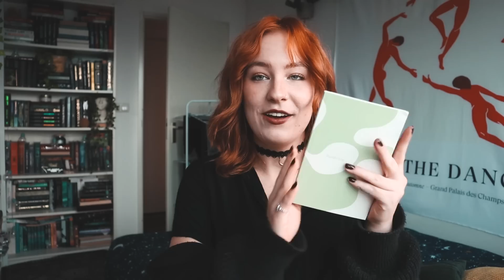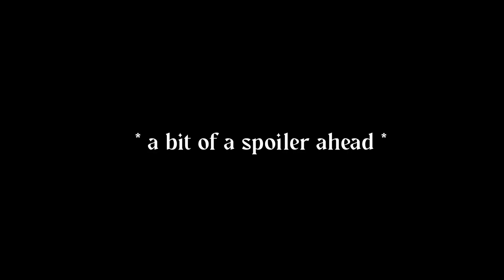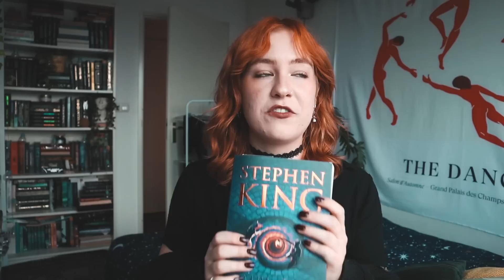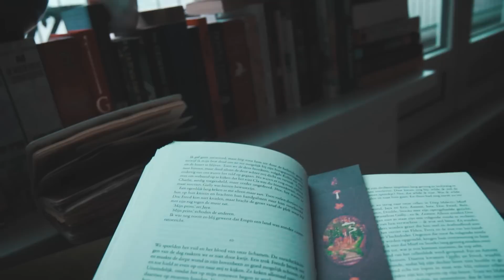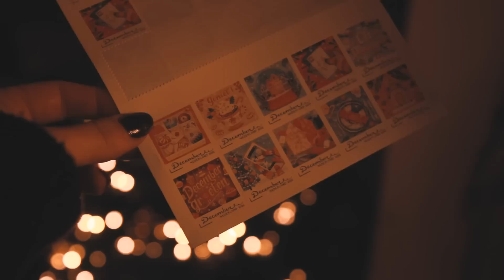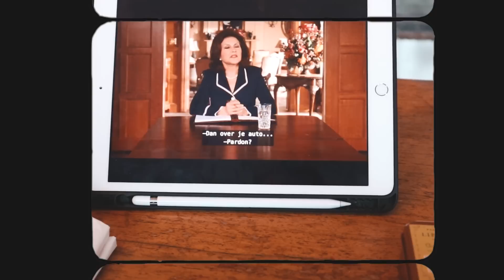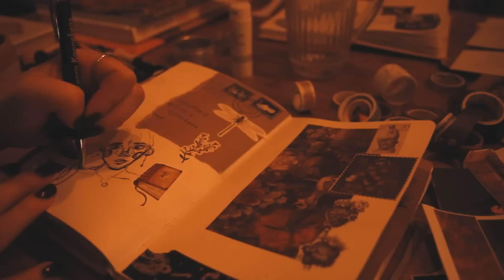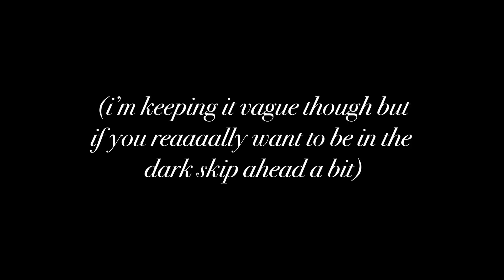READING VLOG 🌲🪐💫 decorating for christmas, art journaling with friends, winter time ambience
cozy nights with friends, gift shopping, holiday decorations, fantasy reads... hope you enjoy this reading vlog!

chapters 💫

00:00 intro - slice of life wintery reading vlog
00:31 setting up the christmas tree w/ damon!
01:04 hello ☕️ reading updates
2:00 exciting book mail
3:55 Dark Archives
6:04 Fairy Tale
10:29 cold winter walks, reading, life 🕯
13:02 reading updates + cat talk 🐈
16:12 Christmas gift & deco haul
20:53 decorating the house, spending time with friends 🌨
23:34 art journal chat with Leo & Leo
26:20 cozy montage time
26:53 final reading update 📖

INTERNATIONAL: Get into audiobooks and enjoy 60 days free scribd with this link!* (I will get a free month in exchange :-))

» Procreate

» Afterlight

» Canon 50D

» Canon G7x